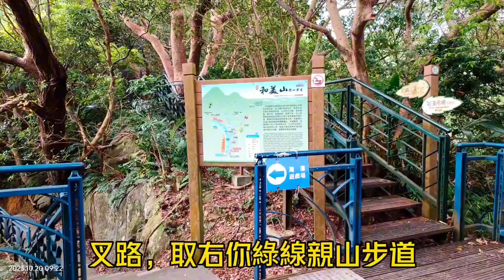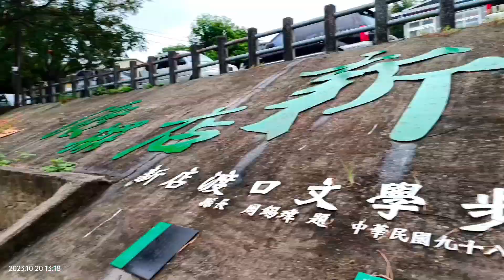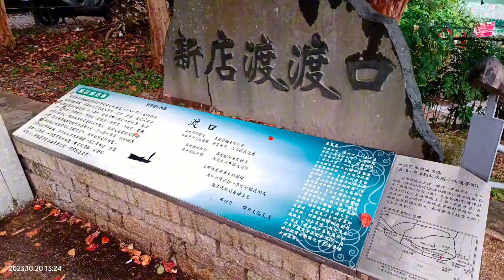美潭縱走（和美山+和美山南峰+灣潭山）-2023/10/20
原影片有些問題，修改後重新上傳~

104高年級小幫手回訓-健行筆記操作實地教學-鳳兒和富哥老師

感謝鳳兒老師和富哥老師帶領小幫手們邊爬山邊學習如何跟著健行筆記軌跡圖路線走，並記錄行程軌跡，真是受益良多。

路線：
新店碧潭吊橋-和美山步道-和美山-灣潭山步道-灣潭山-新店灣潭渡船頭-渡船-碧潭右岸渡船頭，全程約5.3公里